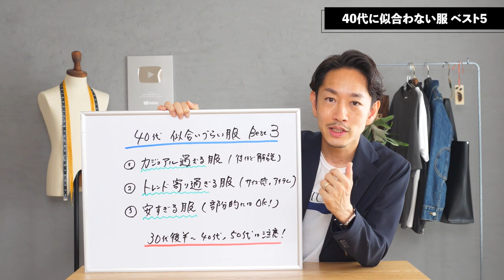【注意】40代の男性に似合わないアイテム「ベスト5」を紹介します【似合う物も紹介！】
▼おすすめのポロシャツはこちら！

▼おすすめのイージーパンツはこちら！

▼おすすめのカットソーはこちら！

40代になると今まで似合っていた物がなんだかしっくり来なくなった… そんな経験はありませんか？ 歳を重ねるにつれ、似合う物は少しずつ変化します。自分自身の変化、時代の変化、その両方が重なり、今まで通りの服に違和感を覚えるようになるんですね。ということで今回の動画では具体的に40代の男性に似合わないアイテムをご紹介しながら、どんなアイテムが似合いやすいのかまでしっかりとお伝えしたいと思います。ぜひ今後の参考にしてみてください。